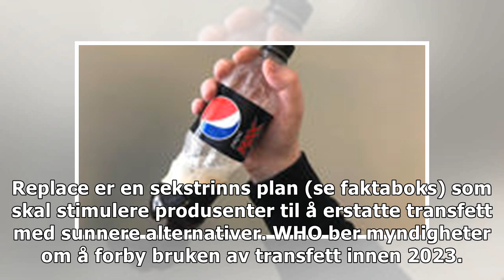Verdens helseorganisasjon erklærte nettopp krig mot transfett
I 2018 skal over 17 millioner mennesker dø av hjertesvikt verden over. 500.000 av disse dør som følge av å spise mat med for mye transfett, ifølge Ver...